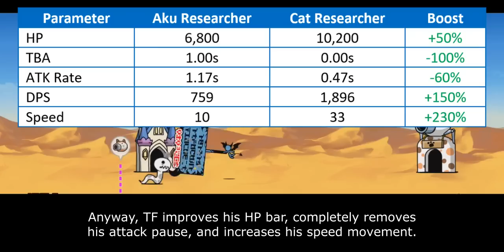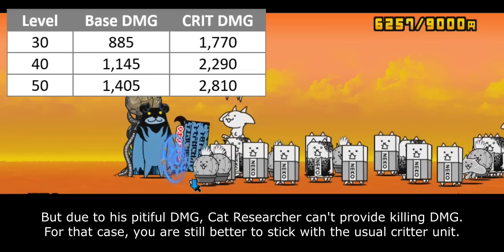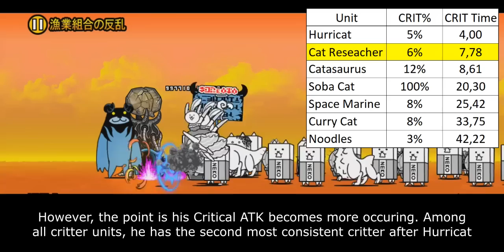The Battle Cats - Enter Cat Researcher!!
If anyone was wondering why my Aku Cyclone Revenge video is gone, it's taken down by PONOS. No one sure why, but the circumstance evidence points that it's blunder from PONOS. I tried to talk with them but it fell into deaf ears. So I guess that's what it is. I will reupload it again when stage is made available on global version.

Table of Content:
00:00 - Unit Intro
00:45 - Ability Improvement
02:27 - Stats Improvement
03:48 - Closing Statement
04:51 - Cat Library Entry